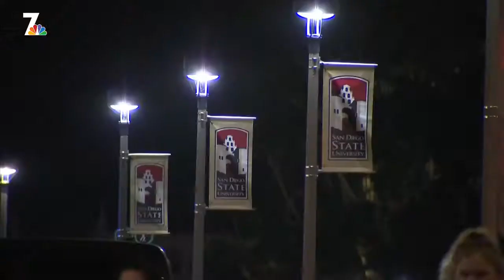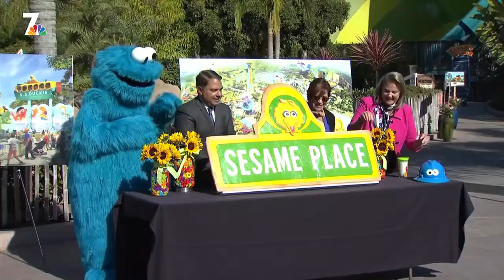SDSU Student's Death Ruled Accidental | Nightly Check-In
The medical examiner released the cause of death for Dylan Hernandez, the SDSU student who died after attending a fraternity party, plus Encinitas native Kat Hammock makes it to the top 13 on "The Voice." NBC 7's Mark Mullen and Catherine Garcia have the details on tonight's nightly check-in for November 12th, 2019.